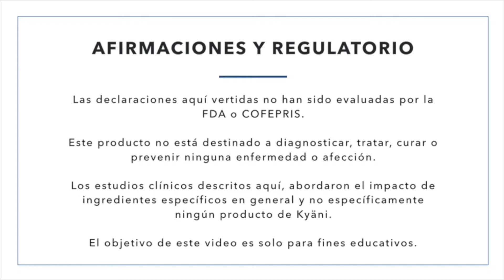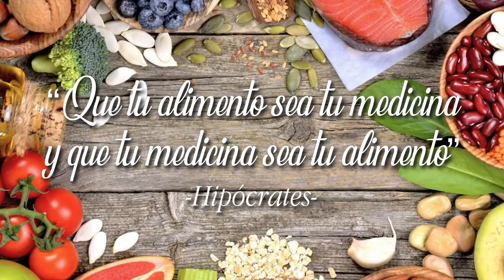Cápsula de vida Kyäni Dr. César Fernández: Bebidas energéticas y bienestar.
No dejes de leernos ...